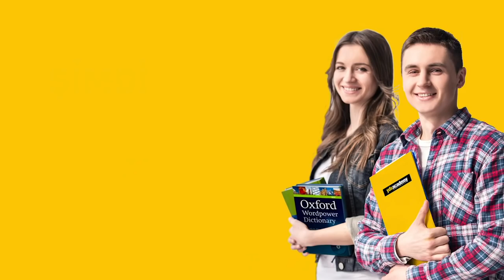SoruYorum - Varlık Amacımız Neden Neslimizi Devam Ettirmektir ?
SoruYorumdan herkese merhaba. Bir canlının en temel amacı biyolojik olarak neslini devam ettirmektir. Neden canlının böyle bir amacı vardır? Ölümün aslında canlılığın ne kadar önemli müttefiki olduğunu görüyoruz. Ölüm olduğu için ve canlılar üreyebildiği için  yeni üretilen çeşitlerin hayat fikrini sürdürebilme şansını arttırır. Devamı için iyi seyirler!

 SoruYorum - Varlık Amacımız Neden Neslimizi Devam Ettirmektir ? videomuzu beğendiyseniz Açık Beyin kanalının diğer videolarına göz atmayı unutmayın;